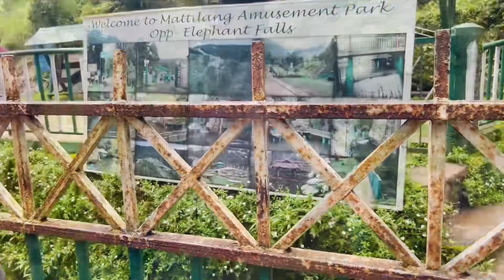Shillong, India (2022)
Shillong is a hill station in northeast India and capital of the state of Meghalaya. It’s known for the manicured gardens at Lady Hydari Park. Nearby, Ward’s Lake is surrounded by walking trails. North, the Don Bosco Centre for Indigenous Cultures features displays on the region’s native people. Waterfalls include the Elephant Falls to the southwest. East of here, forested Shillong Peak offers city views.